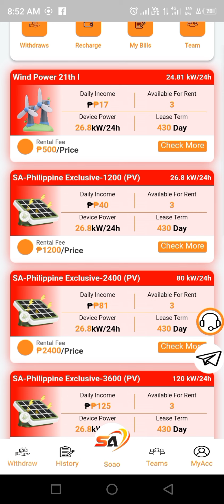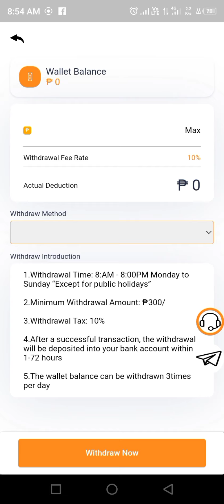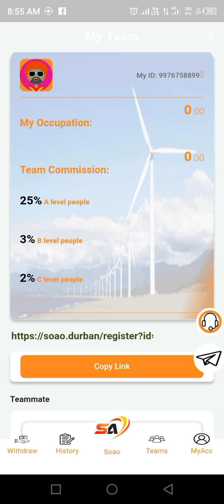sa or soao app is back pero new app na 🤗